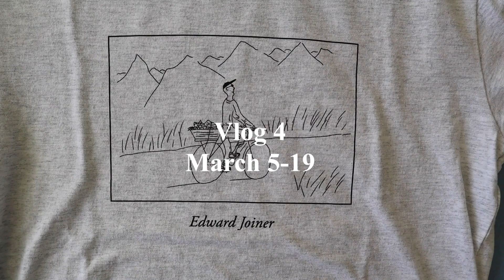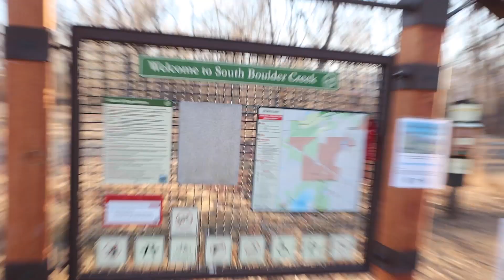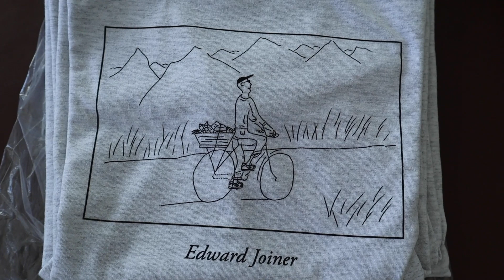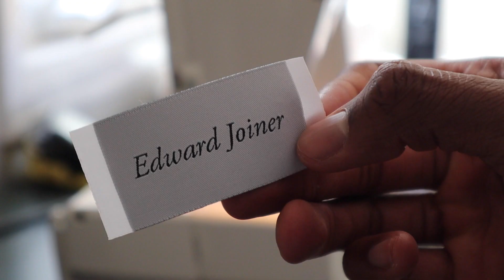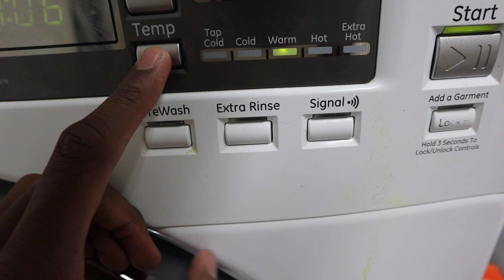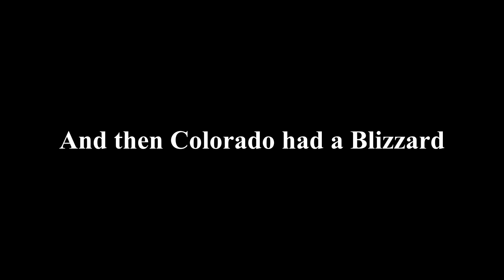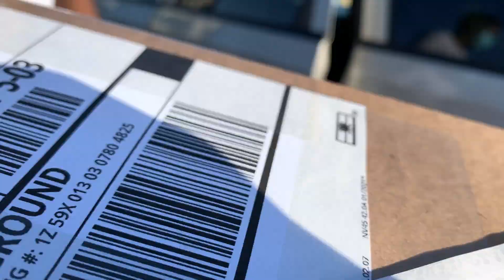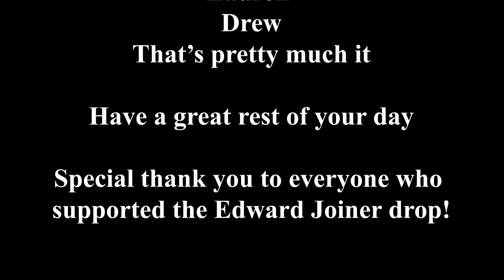Vlog 4: BTS of Drop, New Sneakers, Colorado Blizzard, Levi 501 Shrink-to-fit, and MORE!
Where to get Levi 501

If there is anything you want me to add in the description please let me know!

CHAPTERS:

0:00 Intro
1:30 Scouting Locations for Photoshoot (Location 1)
2:45 Location 2
5:55 Reebok Club C Story MFG
7:16 Drone Shots
8:09 Haircut
11:37 Photoshoot Day!
19:14 Levi 501 Shrink-to-fit
24:09 Colorado's Blizzard
25:39 Represent Reptor Low's
25:54 Drop Day!!

Music Artist Credit:
♪ Dreaming after work (Prod. by Lukrembo x Cloudscape)